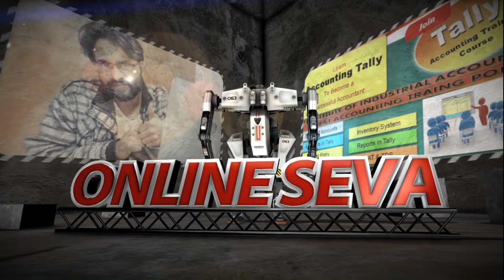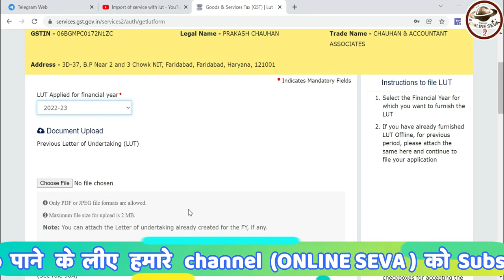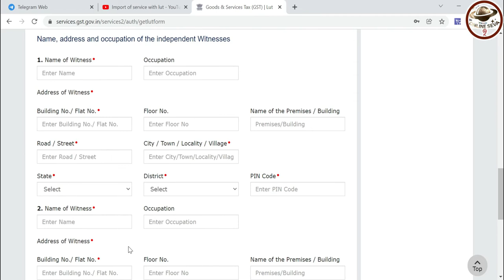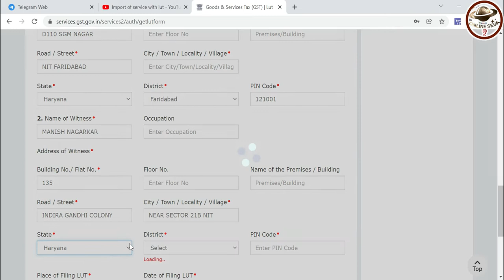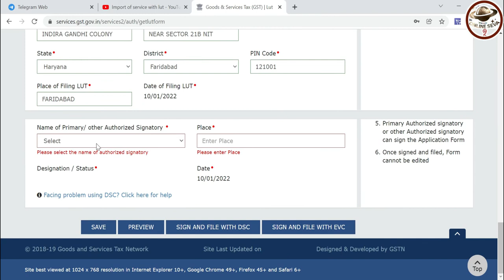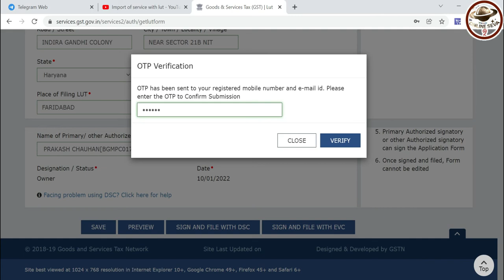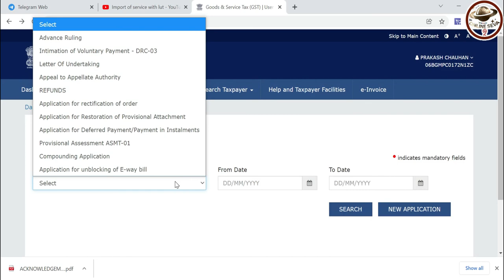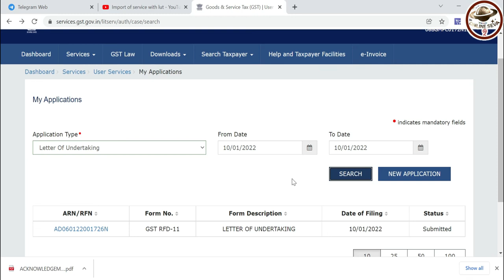GST LUT APPLY ONLINE || GST EXPORT - LUT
LIVE TDS RETURN FROM TALLY PRIME ONLINE || बहोत ही सरल तरीके से करे || E-TDS RETURN || ONLINE SEVA
1st Part - - TALLY PRIME || 194Q TDS ON PURCHASE OF GOODS ENTRY IN TALLY PRIME || LIVE PRACTICAL ENTRY
GSTR-3B DUE DATE || BIG CLARIFICATION FROM GST PORTAL | हो जाए सावधान भरना पड़ सकता है आप को LATE FEE
GST QRMP IFF RETURN FROM TALLY ERP 9 || आप के सभी सवालो के जवाब - क्या करना है ? और कैसे ?? और कब ??
UPLOAD OFFLINE QRMP GSTR 1/IFF FROM TALLY ERP 9 || आसानी से करे UPLOAD GSTR-1 IFF TALLY ERP 9 से
BIG RELIEF FOR SMALL TAXPAYER || छोटे व्यापारियों की मिली बड़ी राहत || NEW FEATURE ADD ON GST PORTAL